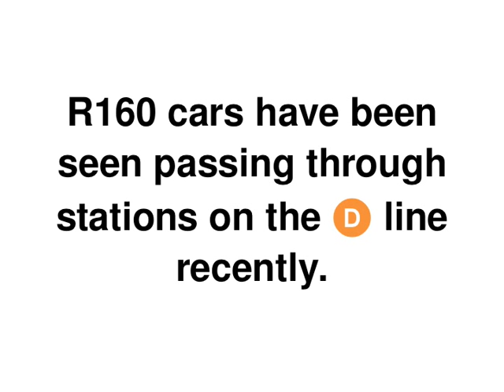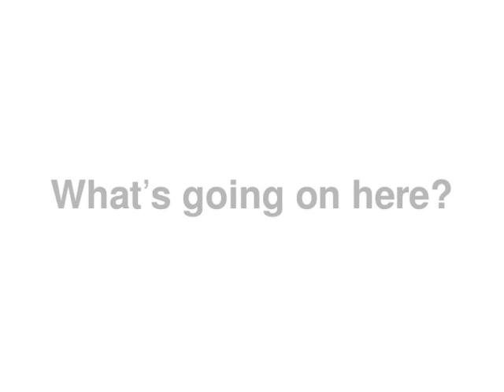R160 Wash Trains on the D Line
(Originally known as "R160s on the D line?")

R160 cars spotted on the D line headed toward Concourse Yard to be washed.

(R160 cars have been seen passing through stations on the D line recently.)